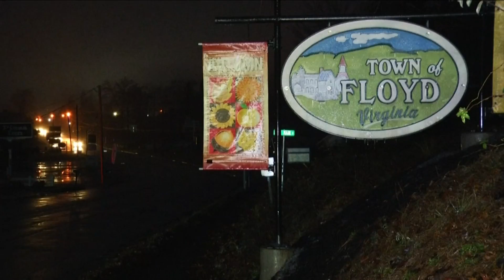Refrezzing a concern as temperatures drop overnight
Many are without power in the New River Valley, while many others are seeing the lights flicker.